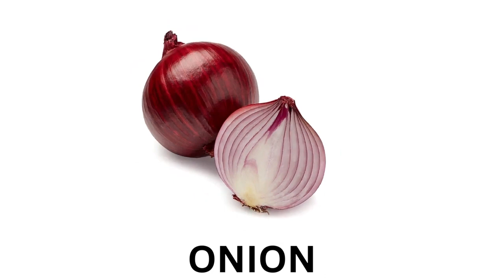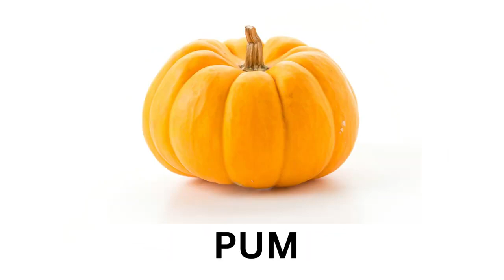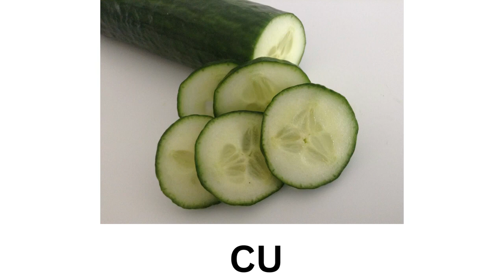VEGETABLE NAMES IN ENGLISH| VEGETABLE NAMES WITH SPELLING |VOCABULARY FOR KIDS